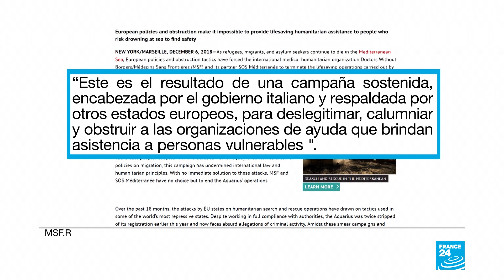El buque Aquarius deja de rescatar migrantes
Médicos Sin Fronteras y SOS Mediterranée anunciaron que renuncian a seguir fletando el barco Aquarius para realizar rescates de inmigrantes en el Mediterráneo, ante los obstáculos que han afrontado.